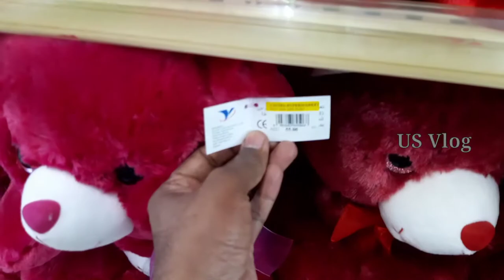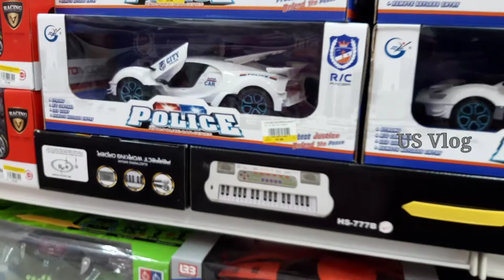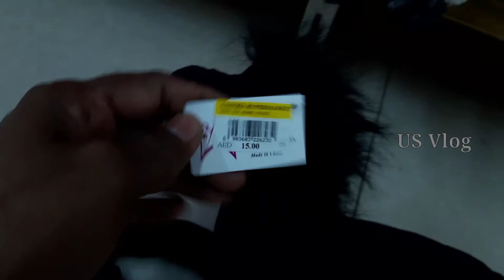Best Place to Buy Toys |Cheapest Toys Wholesale Market in Dubai | United Hyper Market Deira|US Vlog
Best Place to Buy Toys|Cheapest Toys Wholesale Market Dubai | United  Hyper Market Deira|US Vlog

 All The Toys are Very Cheap